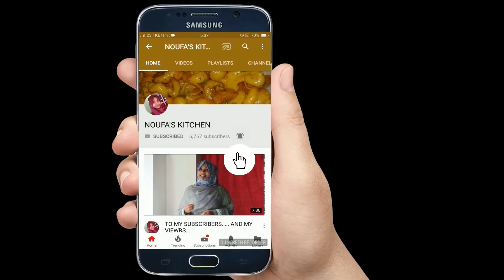കല്യാണതലേ സ്പെഷ്യല്‍ മോര്കാച്ചിയത്|| MALABAR SPECIAL MORU KACHIYATHU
Hai…. Frnds…
Today, iam going to show you how to make simple  moru kachiyathu in malayalam. This is an traditional recipe that are served in special occasions in olden days
Moru kachiyathu recipe in malayalam
Hope yu will enjoy this recipe …